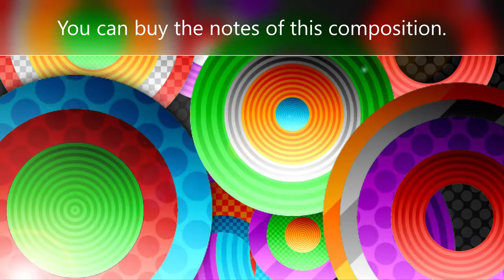dibab music Op. 00.900 Mutterlied 6, Trompete, Piano